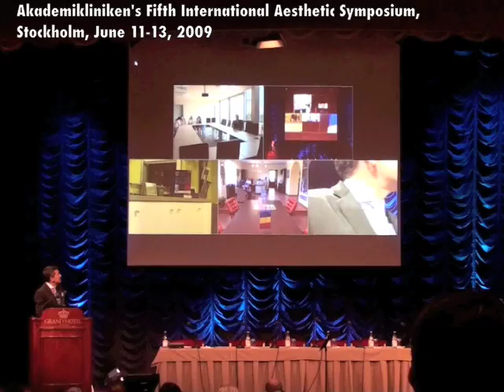Vidyo at "Beauty Through Science" 2009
Presentation on  videoconference system Vidyo at Akademikliniken's Fifth International Aesthetic Symposium "Beauty Through Science", Stockholm, June 11-13, 2009.